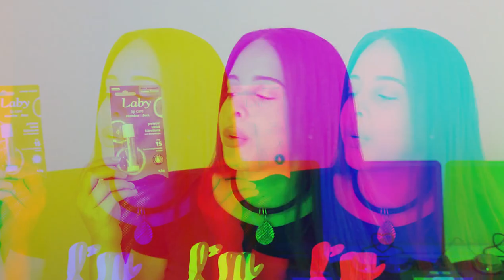GLAMBOX FEVEREIRO 2020 - GLAMBOX 8 ANOS | DAIENE CALMON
Glambox Fevereiro 2020 - Glambox 8 Anos

📫 ENDEREÇO:
DAIENE CALMON
CAIXA POSTAL 13012
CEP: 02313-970